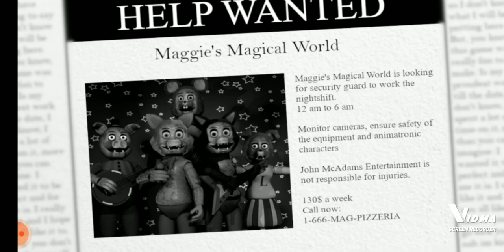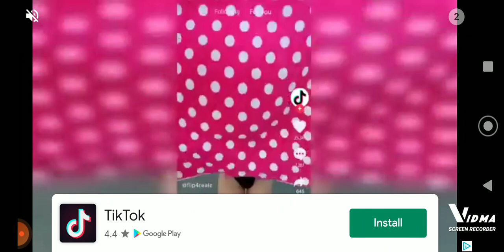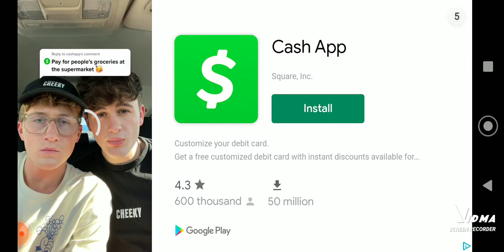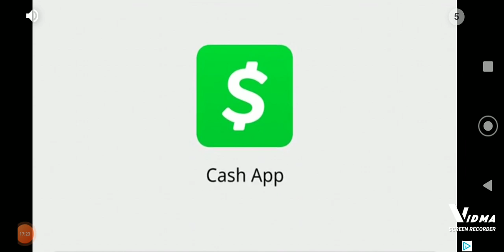playing five nights at Maggie part 6013